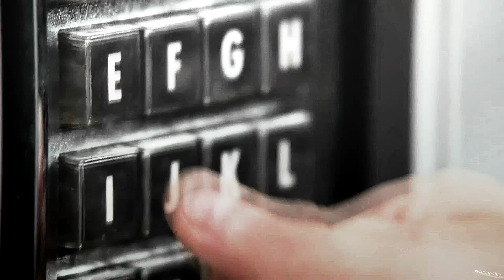ҒitzXStιlinski || It's science, Biatch!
↓↓READ, PLEASE↓↓
Important - Watch in HD  and can also use headphones«
PRETTY PLEASE DON'T MENTION FULL NAME OF THE SHOWS OR CHARACTERS IN THE VIDEO. (If you did mention anything of it, I will have to delete your comment.. There is nothing personal.. I just don't want to have any problems.)
Hello, everybody! Here is my new video... :) Well, I don't know how this idea came to me but I just couldn't shake it. :D
→ I just love these two dorks so much. :D